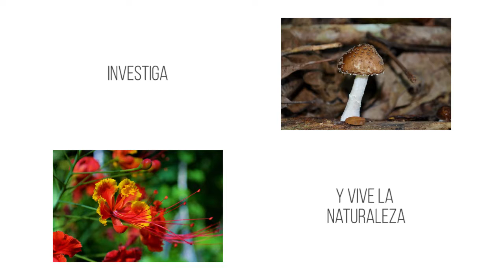Lechuza de Vientre Leonado - ACP Pucunucho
Unas pequeñas grabaciones de la Lechuza de Vientre Leonado en nuestro Área de Conservación Privada Pucunucho...